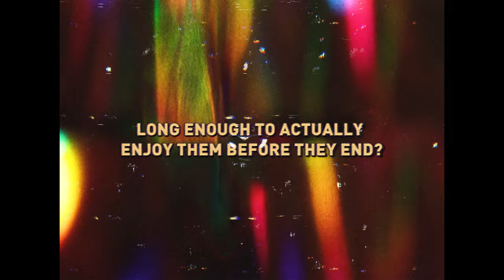Courage My Love - Slow Motion - Official Music Video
Official music video for "Slow Motion" by Courage My Love.

Director: Mercedes Arn-Horn & Iced Out Visuals